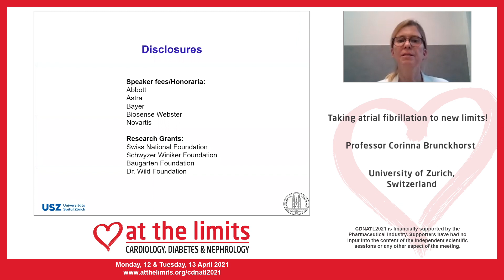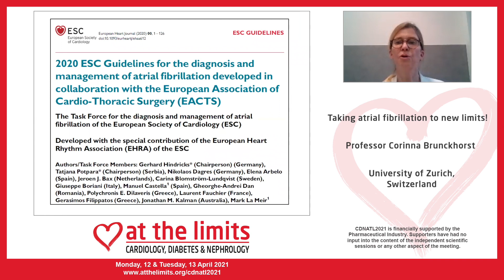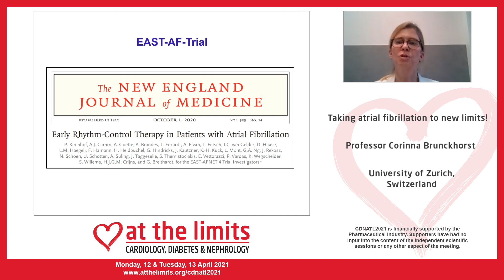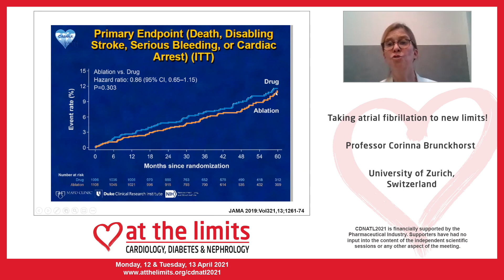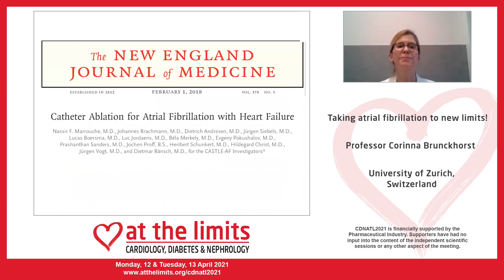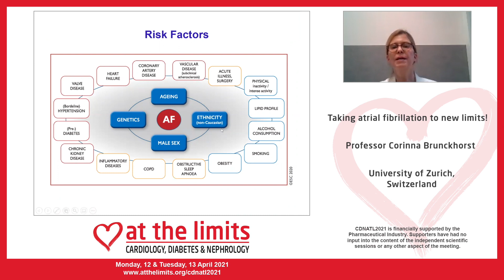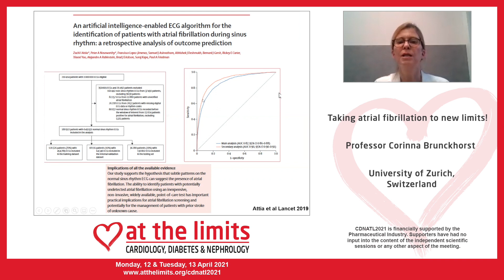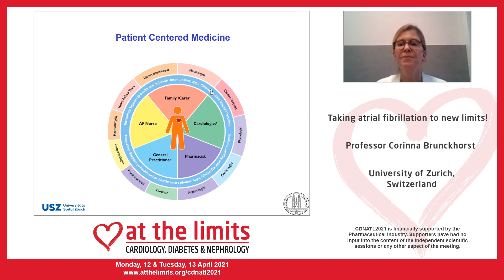Professor Corinna Brunckhorst - Taking atrial fibrillation to new limits! - Summary version